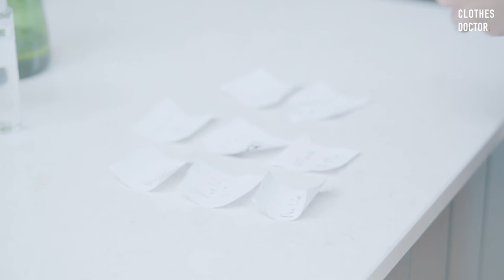Clothes Doctor Founder Lulu O'Connor - My Story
CEO of Clothes Doctor, Lulu O'Connor, shares her journey from the fast-paced and male-dominated world of finance into her career step-change of founding her own business and creating a brand, and an ethos, that helps the modern-day consumer love their clothes for longer whilst targeting the ever-growing problem of fashion waste.

Through a self-reflective realisation of the linearity of fashion consumption and waste, plus a desire to branch out and create something of her own, Lulu founded Clothes Doctor in 2017, and since has overcome countless hurdles ranging from learning a new job from scratch, creating a product, building a team and a brand, crowdfunding, facing the Dragons(!), learning how to export after Brexit, being a female founder in a male-centric arena and a new one coming soon, the challenges of being a working mum, which have all culminated in what Clothes Doctor is today.